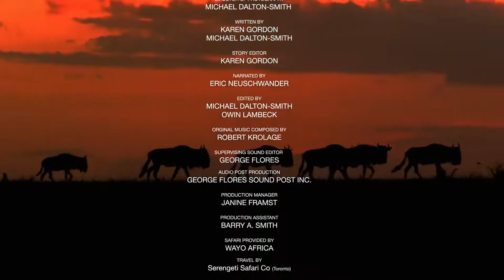The Great Wildebeest Migration Lions and Crocs are Waiting | Wild life of Animals HD 2021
The great wildebeest migration is one of the most phenomenal natural spectacles in the world. It is an annual movement by millions of wildebeest, accompanied by large numbers of zebra, Grant's gazelle, Thompson's gazelle, elands, and impalas across the greater Masai Mara-Serengeti ecosystem.

This channel does not claim any right over any video.
Video Keywords and Tags:
lions in exile, lions dry season, lions hunting zebra, lions vs. hippo, lions vs. crocodile, lions hunting giraffe, lion hunting documentary 2021, lions vs. lions, lion nat geo documentary
lion national geographic documentary, lions wildlife, lion wildlife 2021 documentary